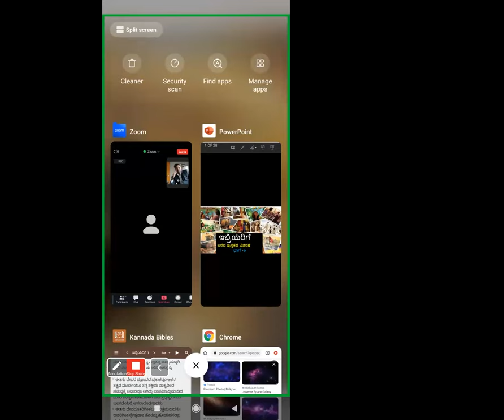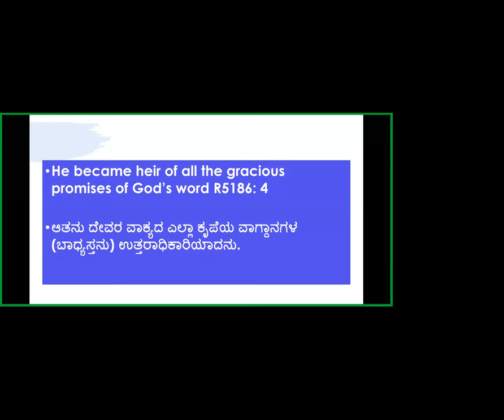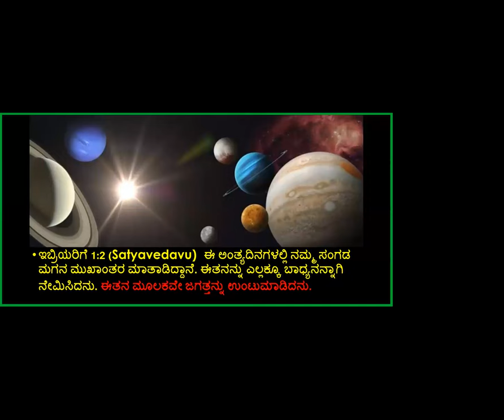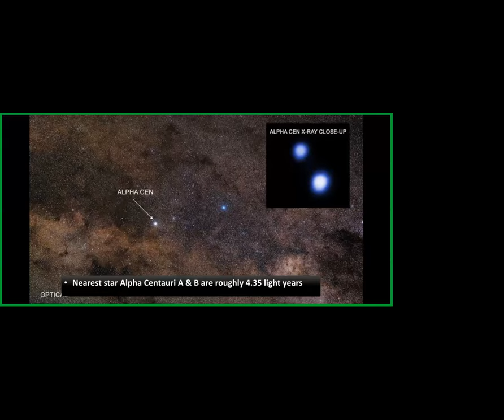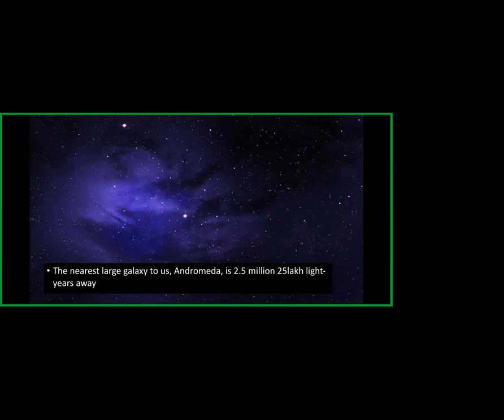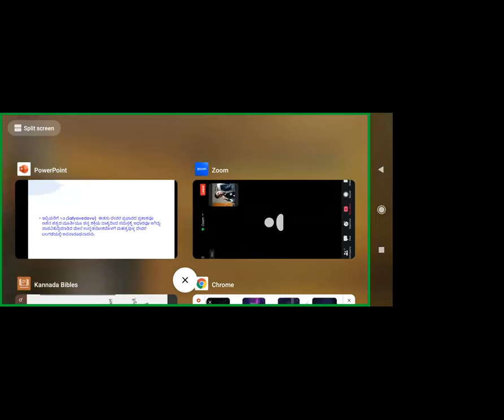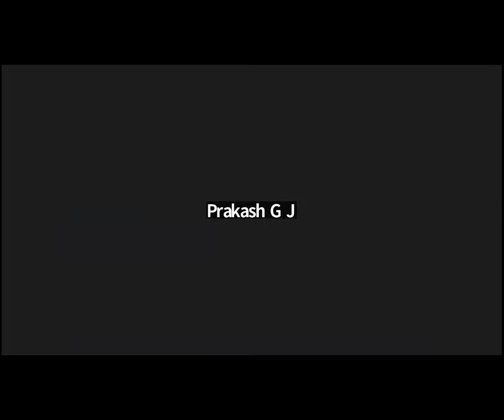Book of Hebrews Study -Part-2- Free Kannada Bible Study - Br Raju - 8867768876